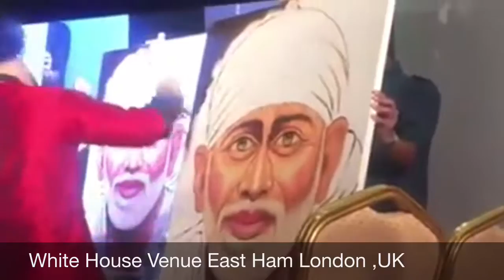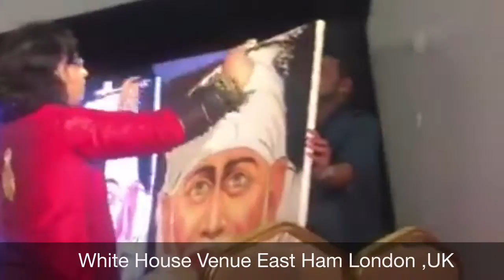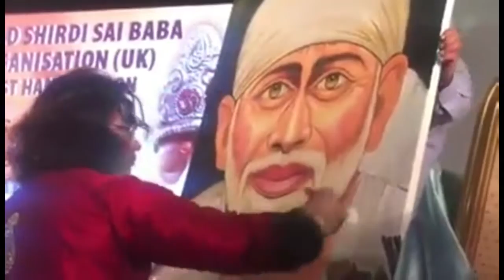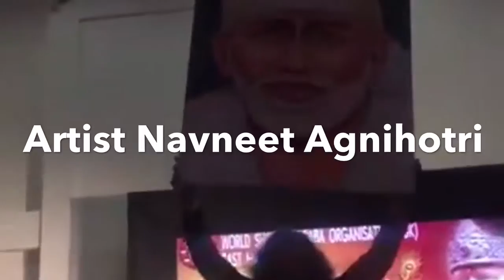East Ham | London | Navneet Agnihotri | White house venue | Live painting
Live Sai baba painting by Artist Navneet Agnihotri at White house venue, East Ham, London , (UK) on 5th June 2016 organised by World Shirdi Sai Baba Organization (UK). For live painting any where in world contact artist Navneet Agnihotri + 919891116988, mail at